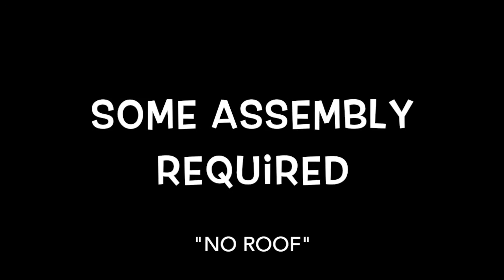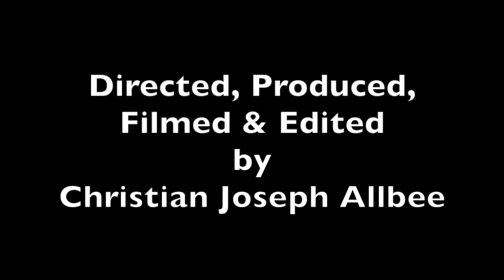CJA's Some Assembly Required #3: "No Roof"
In the third installment of the "Some Assembly Required" series, Bob and Doris have a little disagreement over the houses unorthodox design.

Except for "Andy Anorak" by Chris Marshall/APM Music